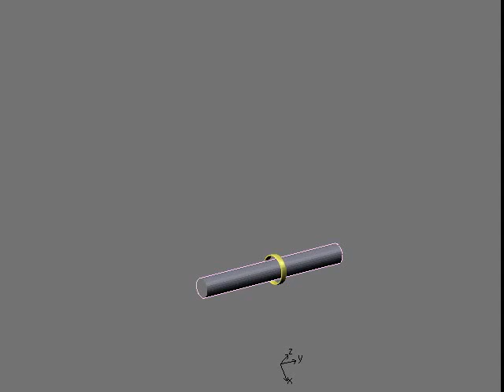blender rigid body test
it does not use the GameEngine, but a softbody wich is inside the grey pipe. the armlet is then parented to it; it also tracks an empty, to fake a bit more gravity.